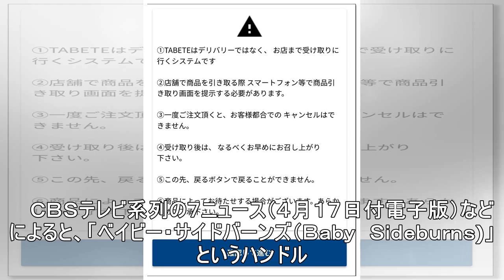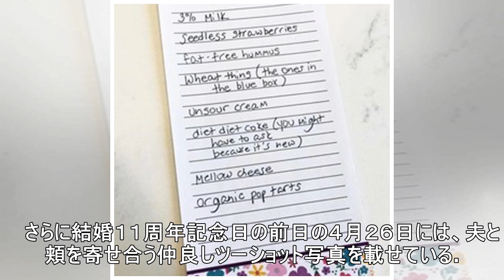全米が大爆笑！ 妻が夫に渡した“お仕置き”の買い物リスト